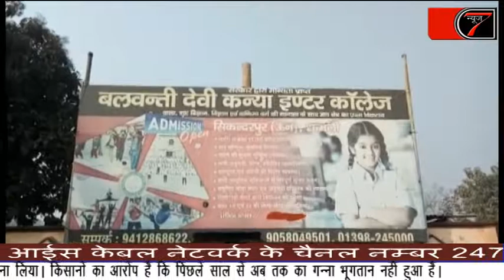30 Dec.2017 News7Tv -शामली के झिंझाना में किसानो ने मिल कर्मचारियो की गाडी रोक बनाया बंधक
शामली - शुगर मिल द्वारा किसानों का गन्ना मूल्य भुगतान समय से न करने को    लेकर नाराज किसानों ने  शुगर मिल के स्टाफ को गाड़ी सहित बंधक बना लिया।
किसानो का आरोप है। कि पिछले साल से अब तक का गन्ना भूगतान नही हुआ है।